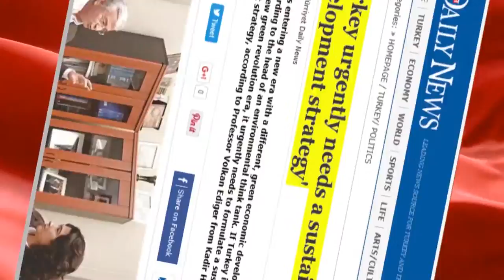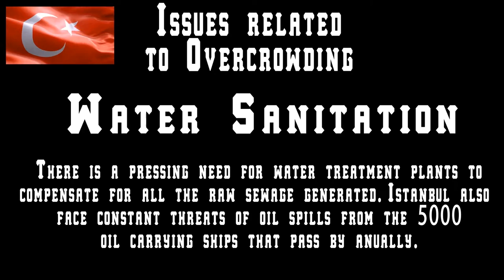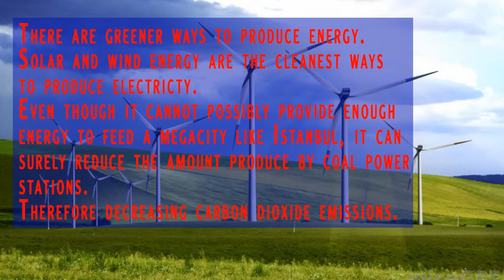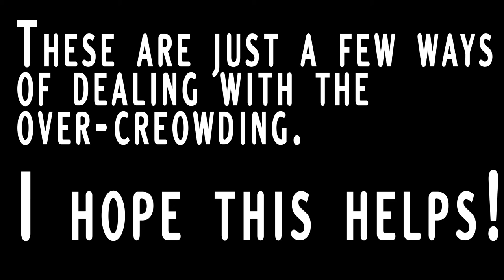Qarbon Qampus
Title: No Room Istanbul

Produced and edited by Leelin Booysen

"My digital story about over-crowding in Istanbul"

This is film is about the prevalent overcrowding situation in Istanbul Turkey, Istanbul is one of the fastest growing cities. In this film the issues related to over crowding ins highlighted as well as possible solutions to these issues.